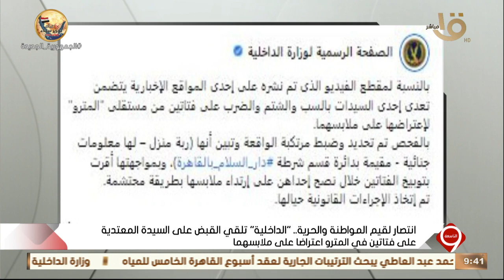انتصار لقيم المواطنة والحرية.. "الداخلية" تلقي القبض على السيدة المعتدية على فتاتين في المترو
التاسعة | انتصار لقيم المواطنة والحرية.. "الداخلية" تلقي القبض على السيدة المعتدية على فتاتين في المترو اعتراضا على ملابسهما